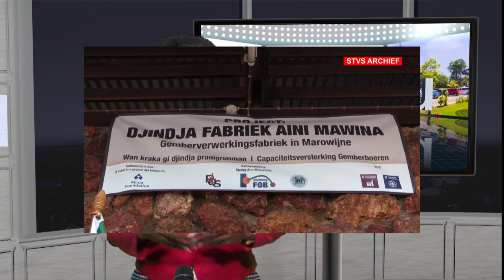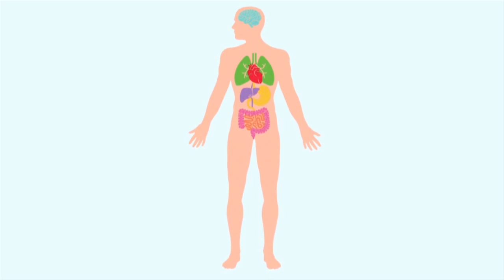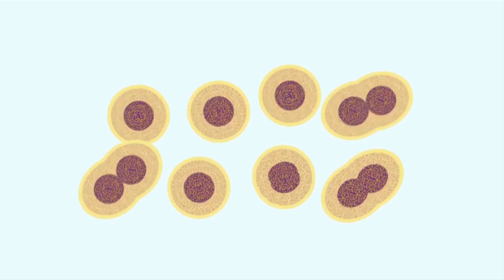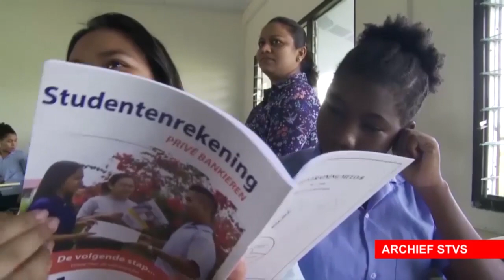NYUNSU 04 feb.2022